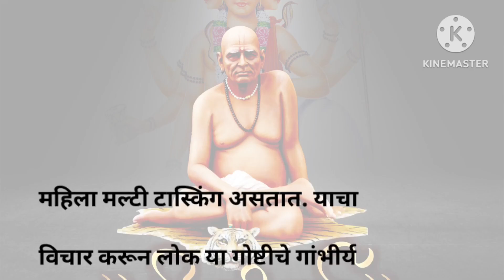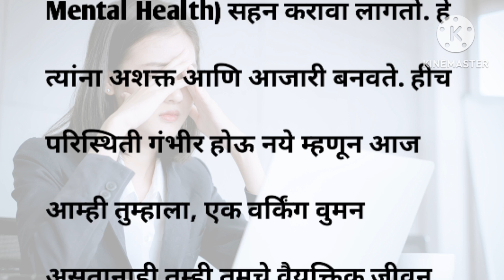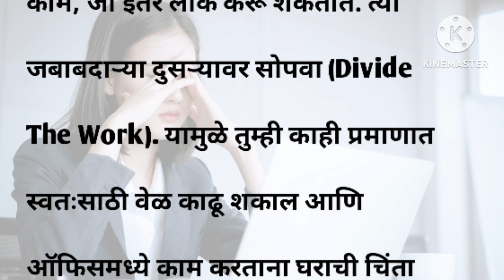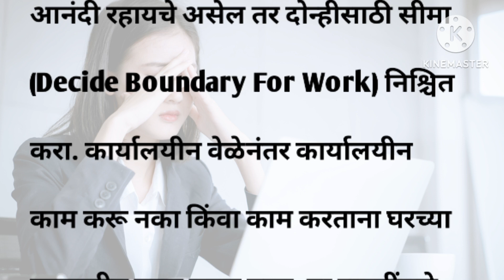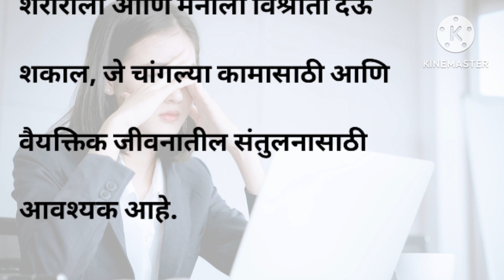महिलांसाठी काम आणि तणाव यापासून कसे आनंदी राहावे यासाठी काही महत्त्वाच्या टिप्स